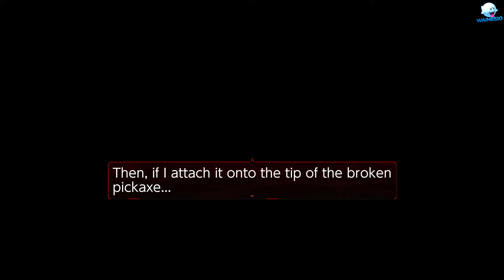[Let's Détente] Angels Of Death [16] Retour en arrière !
Alors que Ray cherche toujours des médicaments pour Zack, nous allons devoir retourner à l'étage de Danny et passer différentes épreuves !